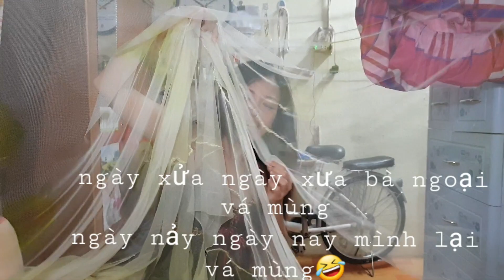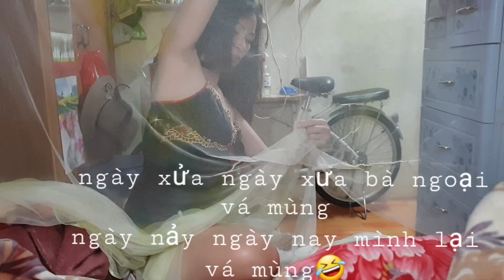Công chúa ngủ trong mùng | Cách khâu mùng rách | Fix the mosquito net is torn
Ngày Nảy Ngày Nay mình ngồi vá mùng, nhớ lại hình ảnh xửa ngày xưa bà ngoại vá mùng😊